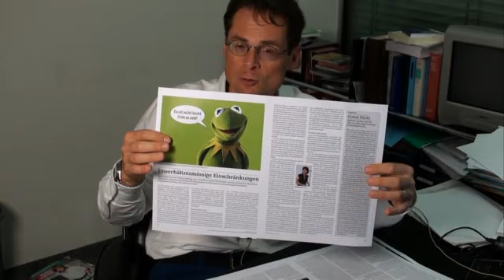Weltwoche-Videovorschau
Chefredaktor Roger Köppel präsentiert die Themen der nächsten Ausgabe.